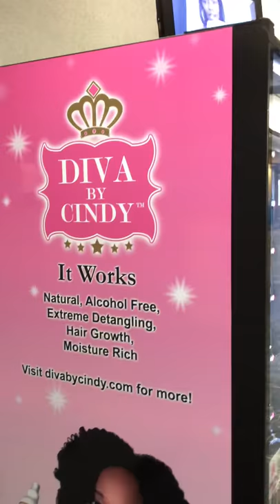Vending Machine For Hair Products At BWI Airport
Diva By Cindy natural alcohol free hair care products.A hair care brand just launched their first ever vending machine at BWI Airport . The companies new innovation helps passengers who have had their products thrown away by TSA recoup their losses. Diva By Cindy has a full stimulating hair growth system, phenomenal Leave In Detangler . A sulfate free moisturizing shampoo and Divalicious body lotion to moisturize the skin. Available at BWI Airport On Concourse D .